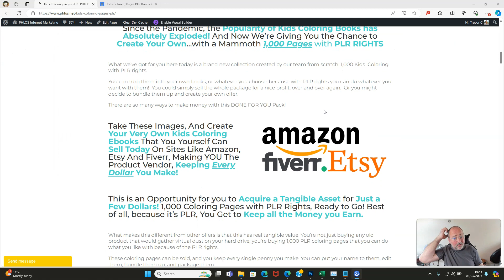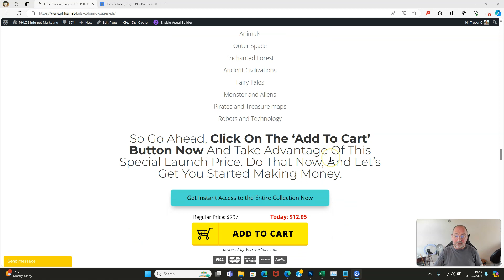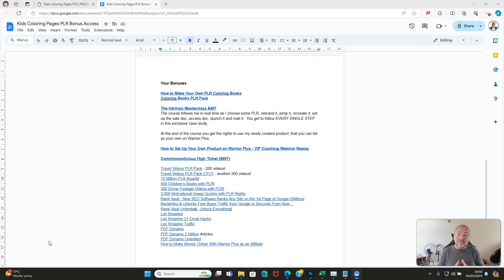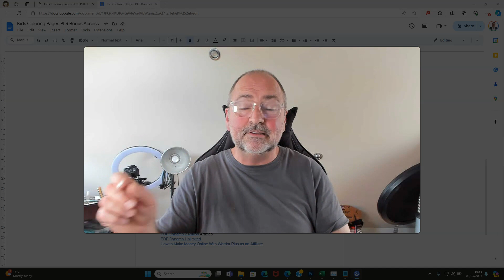Kids Coloring Pages PLR Review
A massive collection of 1,000 brand new kids coloring pages with PLR.